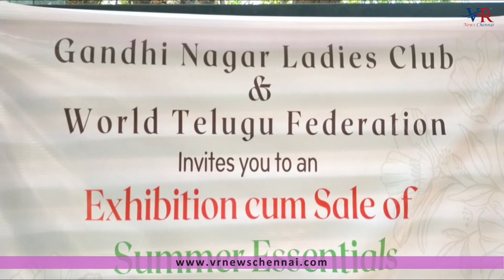శ్రీ క్రోధి నామ సంవత్సరం ప్రతీ ఒక్కరి జీవితాల్లో వెలుగులు నిండాలి - డాక్టర్ విఎల్ ఇందిరాదత్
చెన్నై న్యూస్: శ్రీక్రోధి నామ సంవత్సరం ప్రతీ ఒక్కరి జీవితాల్లో వెలుగులు నిండాలని, సుఖ సంతోషాలతో జీవించాలని డబ్ల్యూటీఎఫ్ అధ్యక్షురాలు డాక్టర్ వి ఎల్ ఇందిరాదత్ ఆకాంక్షించారు. ఈమేరకు ప్రపంచ తెలుగు సమాఖ్య (డబ్ల్యూటీఎఫ్), గాంధీ నగర్ లేడీస్ క్లబ్ (జిఎన్ఎల్ సి) సంయుక్త ఆధ్వర్యంలో తెలుగు తమిళ నూతన సంవత్సర వేడుకలు శనివారం ఘనంగా జరుపుకున్నారు. స్థానిక అడయర్ లోని గాంధీనగర్ లేడీస్ క్లబ్ ప్రాంగణంలో జరిగిన ఈ వేడుకలకు డబ్ల్యూటీఎఫ్, జిఎన్ఎల్ సి అధ్యక్షురాలు ఇందిరా దత్ అధ్యక్షత వహించగా, ముఖ్యఅతిధిగా విజిఎన్ హోమ్స్  హోమ్స్ ప్రయివేటు లిమిటెడ్  డైరెక్టర్ పద్మా దేవదాస్
పాల్గొని జ్యోతి ప్రజ్వలన చేసి వేడుకలను ఘనంగా ప్రారంభించారు. ముందుగా స్వాగతోపన్యాసం ను ఇందిరాదత్ చేస్తూ తెలుగు సంస్కృతి, సంప్రదాయాలను పెంపొందిస్తూ తమ సంస్థ తెలుగుభాష వికాసానికి పాటుపడుతుందని అన్నారు. రెండు సంస్థలు కలిసి తెలుగు ,తమిళ నూతన సంవత్సర వేడుకలను జరుపుకోవడం చాలా సంతోషంగా ఉండన్నారు. ఈ తెలుగు, తమిళ నూతన సంవత్సరంలో ప్రతీ ఒక్కరూ సంతోషంగా జీవించాలని మనస్పూర్తిగా కోరుకుంటున్నారని పేర్కోంటూ శుభాకాంక్షలు తెలిపారు. ముఖ్య అతిథిని డబ్ల్యూ టి ఎఫ్ ప్రధాన కార్యదర్శి శ్రీలక్ష్మీ మోహన రావు సభకు పరిచయం  చేశారు .అతిథి పద్మా దేవదాస్ మాట్లాడుతూ ఉగాది వేడుకలో పాల్గొనడం చాలా ఆనందంగా ఉందని అన్నారు. పండుగలు మన సంస్కృతి, సంప్రదాయాలు, కట్టుబాట్లు, ఆచార వ్యవహరాలు తెలియజేస్తాయని అన్నారు. మహిళలు తమ లక్ష్యాలను చేరుకునేందుకు కృషి చేయాలని అంతకంటే ముందు శారీరక ,మానసిక ఒత్తిడిని దూరం చేసుకుని ఆరోగ్యవంతమైన జీవితాన్ని గడిపేందుకు ప్రయత్నించాలని సూచించారు. మహిళలచే ఏర్పాటు చేసిన ఎగ్జిబిషన్ ఎంతగానో ఆకట్టుకుంటుందని స్వయంకృషితో ముందుకు సాగుతున్న మహిళలందరికీ ప్రత్యేక అభినందనలు తెలిపారు వందన సమర్పణను గాంధీనగర్ లేడీస్ క్లబ్ సెక్రెటరీ  ప్రాణేశ్వరి చేయగా ,ముఖ్య  అతిథిని ఇందిరా దత్ తోపాటు లేడీస్ క్లబ్ వైస్ ప్రెసిడెంట్ దివ్యా రెడ్డి తదితరులు కలసి
ఘనంగా సత్కరించారు.ఇందులో ప్రముఖాంద్ర సంపాదకులు గోటేటి వెంకటేశ్వరరావు, మహిళా సభ్యులు పాల్గొన్నారు.ముందుగా పంచాంగ పఠనంను రామకృష్ణ పంతులు,
ఉగాది విశిష్టతను ఆనంది మోహన్ తెలియ  చేశారు. క్రోధి నామ సంవత్సర విశిష్టతను ,ఆయా రాశుల వారికి చేకూరే ప్రయోజనాలు నష్టాలు, తీసుకోవాల్సిన, ఆదరించాల్సిన నియమానలను తెలియజేశారు అలాగే తమిళ నూతన సంవత్సరం గురించి తెలిపారు. భక్తిగీతాలను చిన్నారి కె. కైవల్యా ఆల పించి వినబడయ చేసింది.ఈ వేడుకల సందర్పంగా మహిళా పారిశ్రామిక వేత్తలను ప్రోత్సాహించేలా శనివారం ఉదయం నుంచి సాయంత్రం వరకు జరిగి ఎగ్జిబీషన్ కమ్ సేల్స్ కు అనూహ్య స్పందన లభించింది.